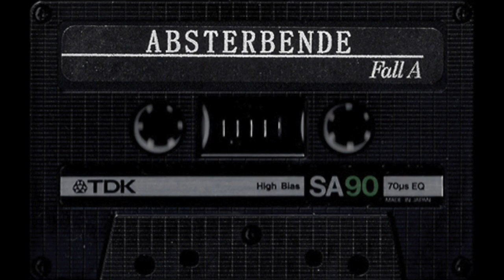Absterbende - Kognitive Last